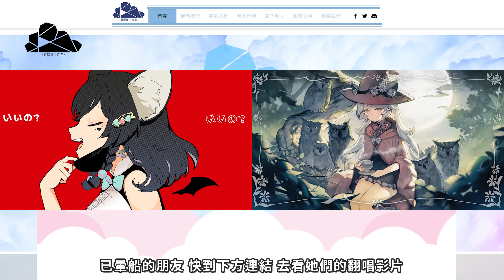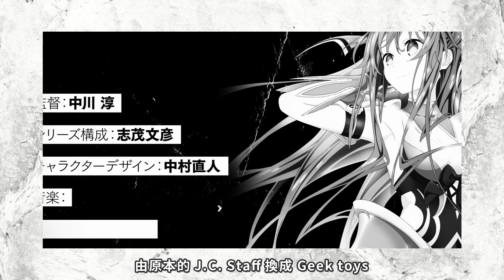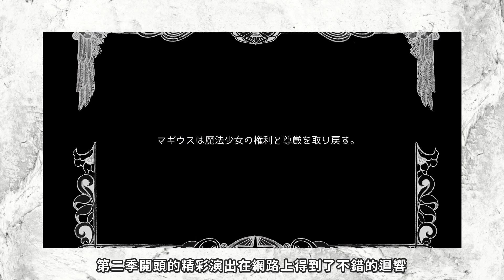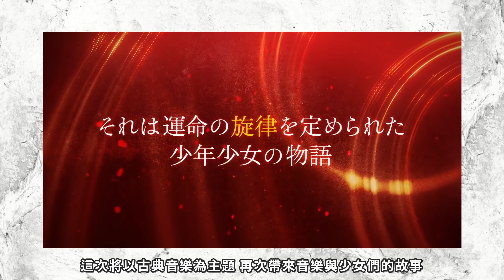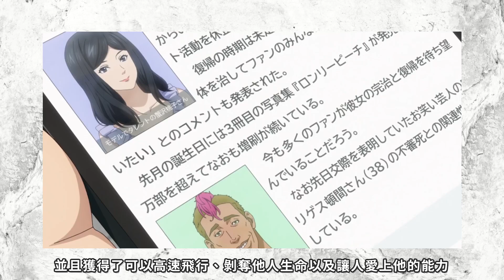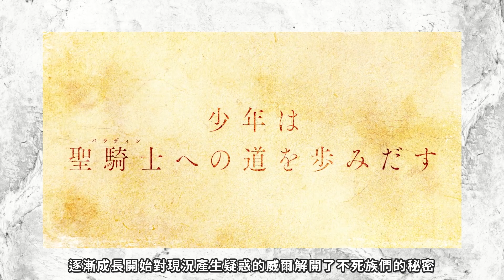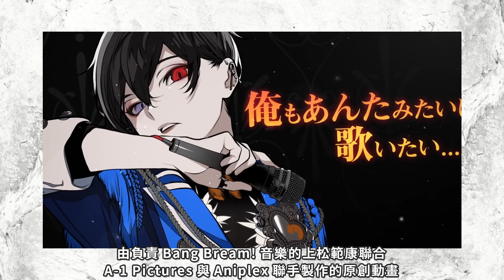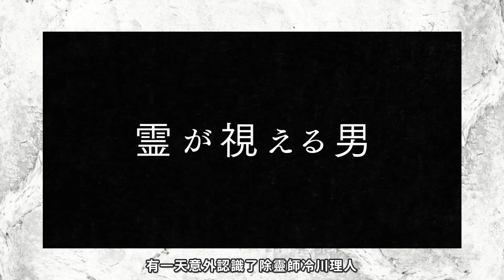【10月懶人包】40部新番！10分鐘一次看｜2021秋 新番資訊 A Jie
A Jie 2021秋 10月新番